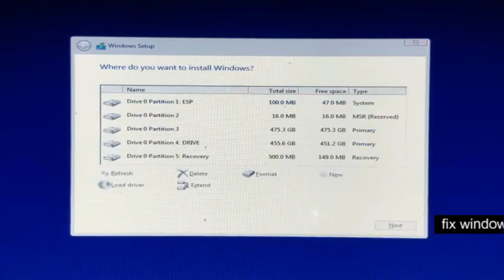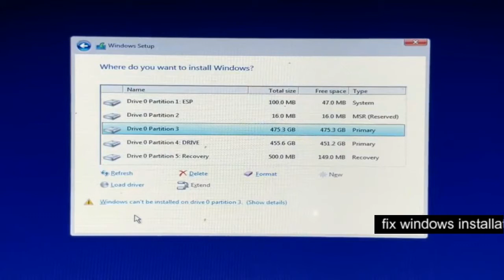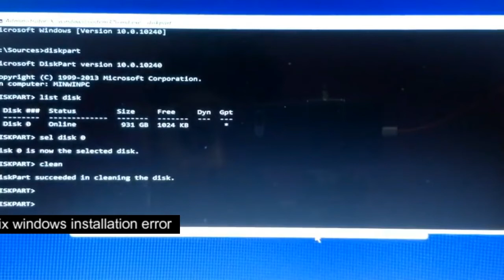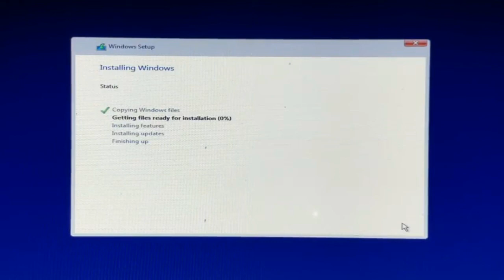Fix Windows Cannot be Installed to Disk 0 Partition Error GPT Style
Fix "Windows cannot be installed to disk 0 partition " using DiskPart , Windows cannot be installed to this disk. The selected disk is of the GPT partition style